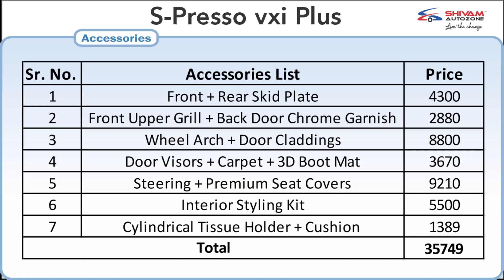Maruti Suzuki S-Presso VXI Plus Accessories Worth Rs.35749/-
Or Visit Our Maruti Suzuki / NEXA Showroom at Kandivali / Andheri / Nalasopara / Talasari / Shahapur.

Get ready for a breathtakingly exciting experience called S-Presso. Maruti Suzuki S-Presso is here to blow your mind with fully loaded Accessories, so Buckle up because things got a whole lot more interesting.

Here is the list of Accessories of S-Presso VXI Plus 2020.

Front + Rear Skid Plate
Front Upper Grill + Back Door Chrome Garnish
Wheel Arch + Door Claddings
Door Visors + Carpet + 3D Boot Mat
Steering + Premium Seat Covers
Interior Styling Kit
Cylindrical Tissue Holder + Cushion

S-PRESSO:
The all-new Maruti Suzuki S-Presso is the latest entrant in the segment of mini-SUV. The all-new S-Presso gives superior performance with a peppy 1.0 lt K10 B three-cylinder Petrol Engine. This engine generates a power of 50kw at 5500 rpm and 68PS with 90Nm of torque. S-Presso comes with progressive technology. Along with the 5-speed Manual transmission, the higher variants also come with advanced Auto Gear Shift Technology (AGS) which lets you switch between automatic and manual transmission mode thus giving the ease of driving even in heavy traffic. With no requirement for a clutch pedal, AGS offers unparalleled performance with uncompromised mileage. S-Presso with a height of 1564mm is taller by 86mm in height compared to Kwid & Santro Astra. S-Presso has an SUV inspired bold front giving it an upright muscular look with unique road presence. It has a turning radius of 4.5m.

MARUTI SUZUKI S-PRESSO VARIANTS:
Maruti Suzuki Spresso car comes in 4 variants, starting with Std. variant and moving higher with LXi, VXi & VXi+ variants. S-Presso AGS Technology is available in VXi and VXi+ variants.

MARUTI SUZUKI S-PRESSO MILEAGE:
Maruti S-Presso is a fuel efficient car and delivers a high mileage of 21.4 Km/l in Std & LXi variants whereas the VXi & VXi+ variants in Manual & Auto Transmission give a higher mileage of 21.7km/l.

BS-VI COMPLIANCE:
The New Maruti Suzuki S-Presso is BS-VI compliant. This BS-VI-compliant petrol vehicle will lead to a substantial reduction of almost 25% in Nitrogen Oxides (NOx) emissions. The BS-VI norms ensure a significant increase in the durability of the exhaust after-treatment system.

MARUTI SUZUKI S-PRESSO EXTERIORS:
All its exterior features are conceptualized and designed to give it an SUV stance. Along with an SUV-inspired bold front fascia, S-Presso has a Raised hood with a high bonnet line. It flaunts Twin chambered headlamps for enhanced styling with improved visibility and an Aggressive Front Grille. The Side body cladding gives a rugged look to S-Presso while the Squarish wheel arches offer it an SUV-like stance. The Upright A-pillar adds to the aggressive stance of the car.

MARUTI SUZUKI S-PRESSO INTERIORS:
The uniquely designed dashboard and Dynamically designed circular Center Console give S-Presso a very youthful interior look with enhanced styling. It has Higher seating for a commanding drive view. It has an Integrated headrest with Ample legroom. S-Presso also comes with large boot space.

Shivam Autozone is a Premier Automobile dealership, headquartered in Mumbai, India. The company deals exclusively in Maruti Suzuki vehicles, the highest-selling automobile brand in the country. Started in July 2011, we’re one of the leading Maruti Suzuki dealerships in Mumbai. Through its diverse & distinctive divisions - Nexa, Arena, True Value, and Commercial channels, the Shivam Autozone Group seeks to fulfill the precise needs & requirements of a wide demographic of consumers, thereby delivering a matchless service experience. With a presence at more than 12 locations across Mumbai, we at Shivam Autozone don’t just sell cars but are single-minded in our purpose of making customers for life & it is what sets us apart from the competition.

At Shivam, we deliver everything related to Maruti vehicles - selling, servicing, accessorizing, financing, buying, or exchange of your old Maruti cars, Maruti Driving School (MDS), and lots more.

Our Locations: Kandivali, Andheri, Sakinaka, Nalasopara, Boisar, Talasari, Shahapur.